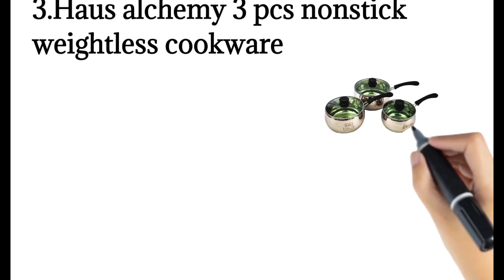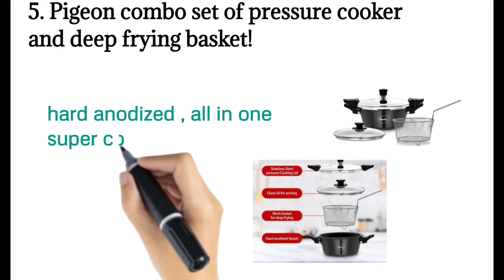Pressure cookers on Amazon in combo sets | Amazon shipping advices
In this video you'll get the best pressure cookers on Amazon with discount offers and combos !!

Musician: Firefl!es